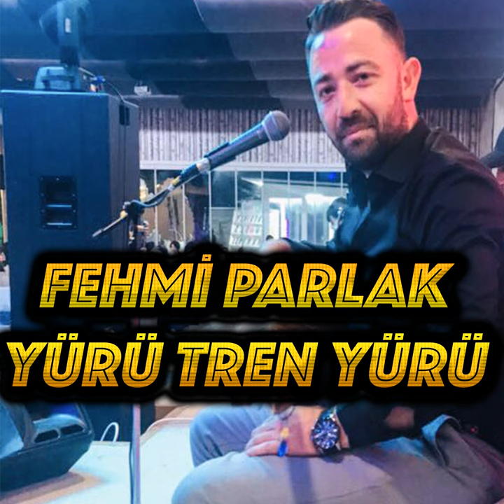Yürü Tren Yürü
Yürü Tren Yürü · Fehmi Parlak